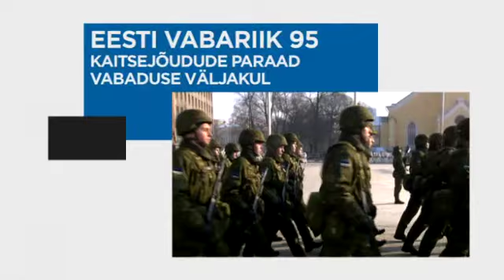Eesti Vabariik 95. Kaitsejõudude paraad Vabaduse väljakul P 24.02 ETV-s